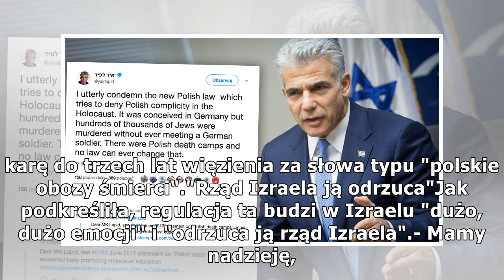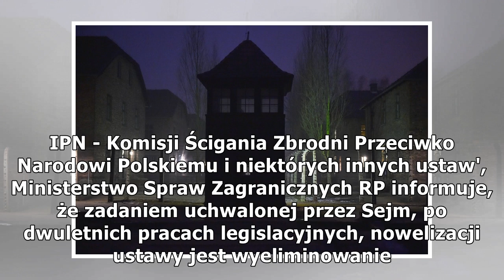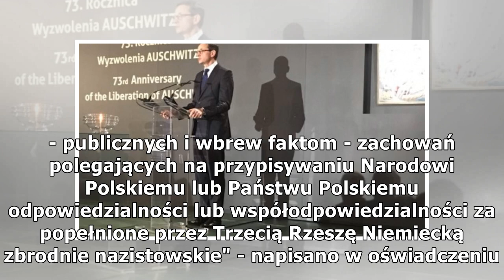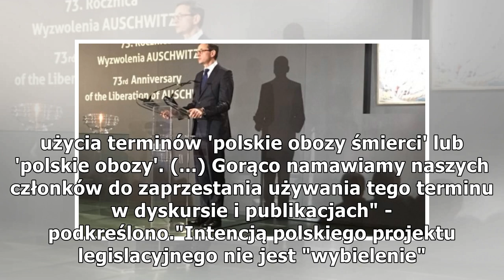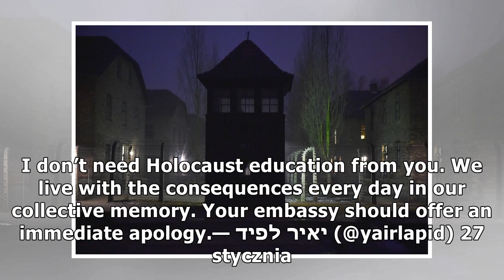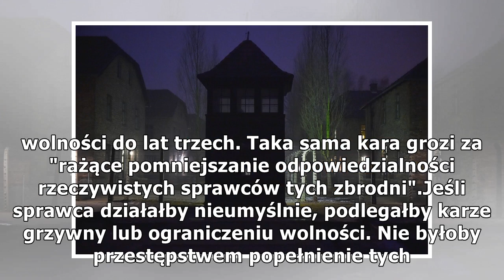Kary za polskie obozy śmierci. Izrael przeciwny nowelizacji ustawy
zobacz więcej wideo » Foto: Miriam May/DDP/Forum | Video: tvn24 Premier Izraela Benjamin Netanjahu [na nagraniu ambasador Izraela Anna Azari podczas obchodów 73. rocznicy wyzwolenia Auschwitz]Netanjahu polecił ambasador Azari, by zorganizowała spotka...